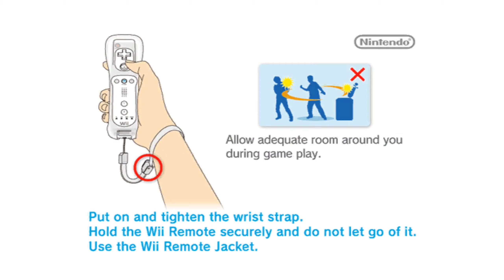Marvel: Ultimate Alliance 2 | Dolphin Emulator 5.0-12481 [1080p HD] | Nintendo Wii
Dolphin 5.0 (dev build 12481) Marvel: Ultimate Alliance 2 Nintendo Wii in 1080p HD.

Showing off gameplay of Marvel: Ultimate Alliance 2 for the Nintendo Wii using the Dolphin Wii / Gamecube emulator for Windows (version 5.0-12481).  With Dolphin you can play the best Wii games, such as Mario Galaxy 1 and 2, The Legend of Zelda: The Twilight Princess, Metroid Prime 3: Corruption, Super Smash Bros. Brawl, Kirby's Return to Dream Land, New Super Mario Bros. Wii, Wii Play, and Mario Kart Wii.

YTURL